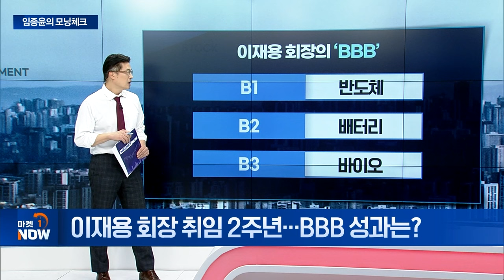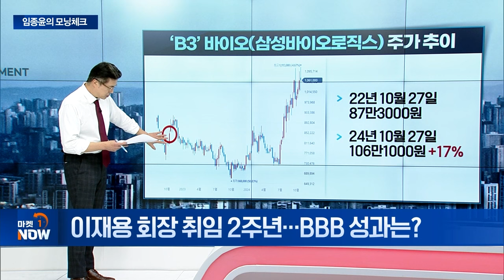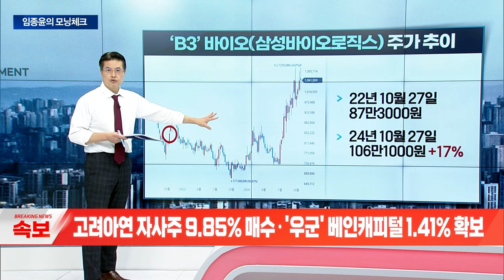이재용 회장 취임 2주년... BBB 성과는? [임종윤의 모닝체크] | Market Now (20241028)